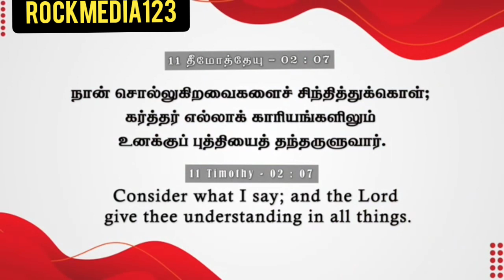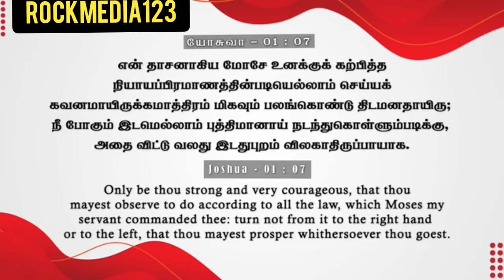புத்தியாய் நடக்க செய்யவேண்டியவை | DAILY MANNA | pas: JOHNSAM JOYSON|@ROCKMEDIA123